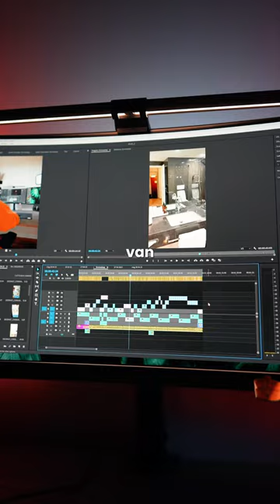Terug in Mijn Oude Kamer..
Herken jij m'n kamer nog?